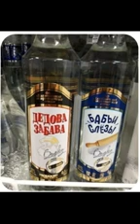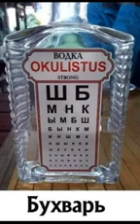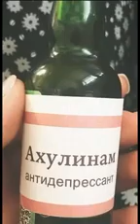Кто говорит, что водка вред?